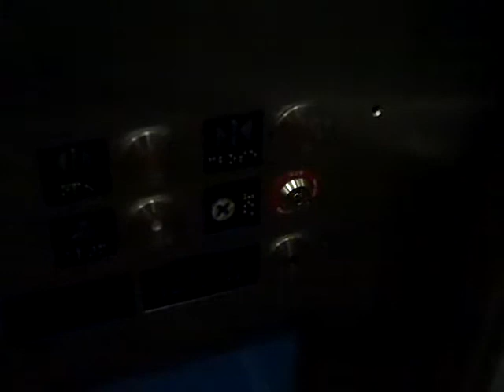US Lift @ Rosslyn Metro Station in Washington.AVI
Floors: 2 (T,E)